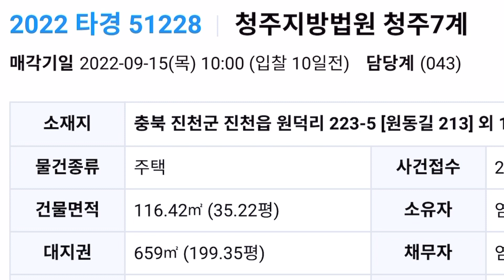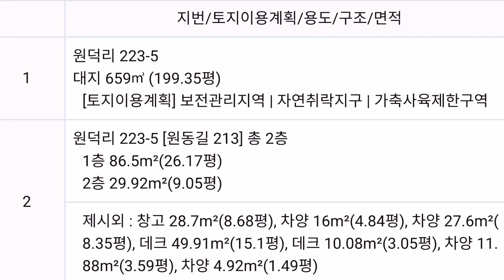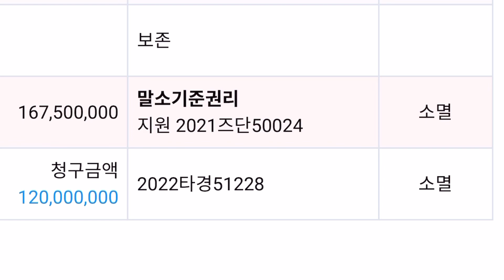대한민국 중심인가? 어디서나 1시간 거리인 전원주택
주변 큰 도시들에서 1시간이면 도착 가능한
등산로 초입 전원주택